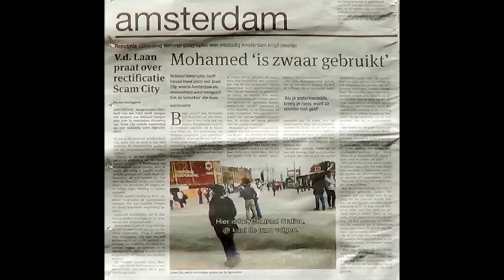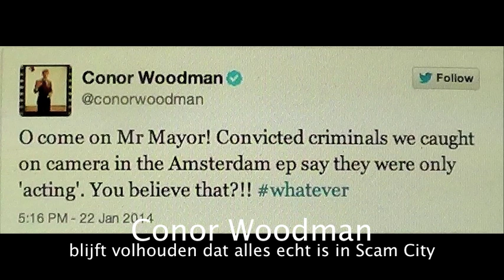Amsterdam Scamcity-Conor Woodman it's all fake !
Conor Woodman ontmaskerd !!